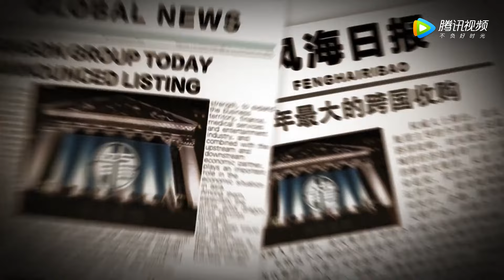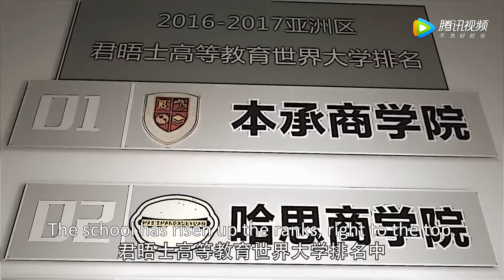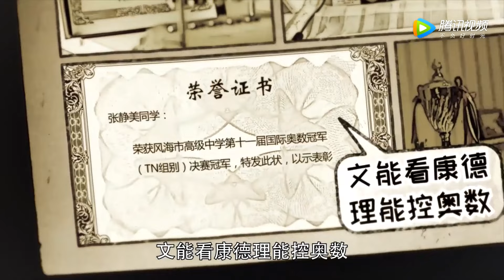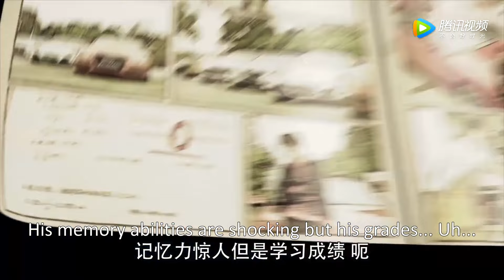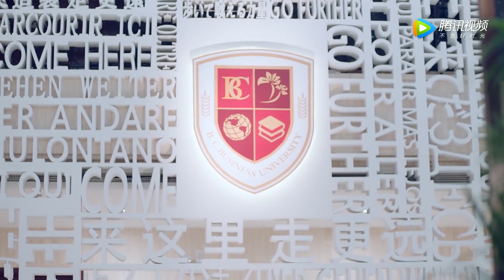ENG SUB《龙日一，你死定了第一季 Dragon Day, You're Dead S1》EP01——主演：侯佩杉、邱赫南、魏哲鸣 | 腾讯视频-青春剧场